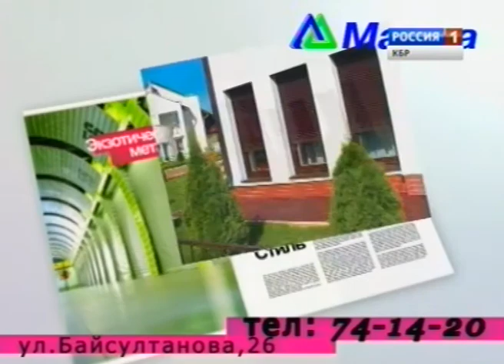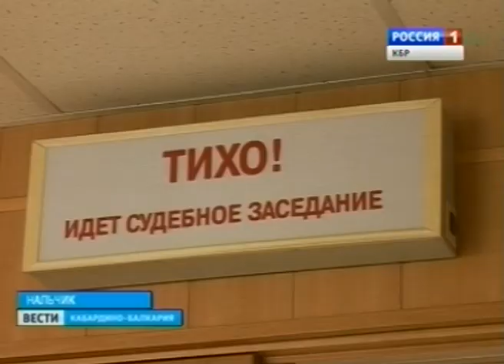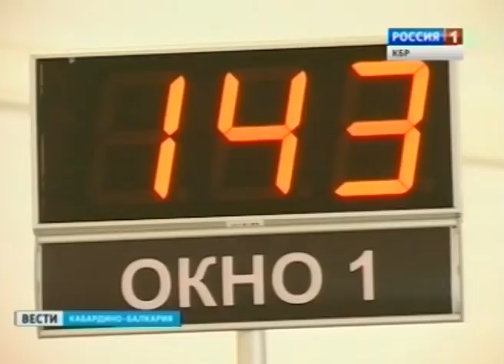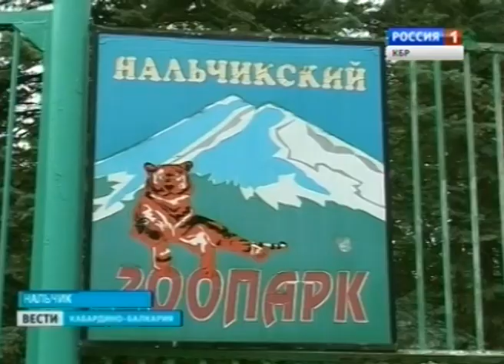Вести КБР (20.06.2014,19:35)